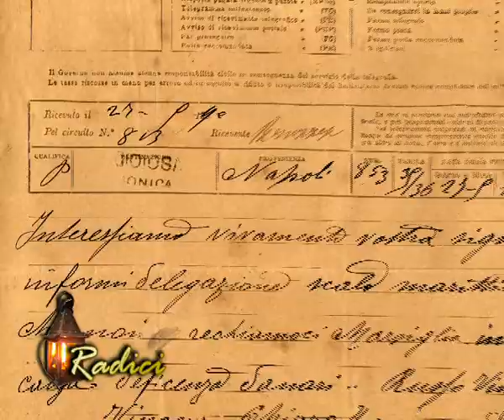Martone Copertina Radici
RADICI TELEMIA